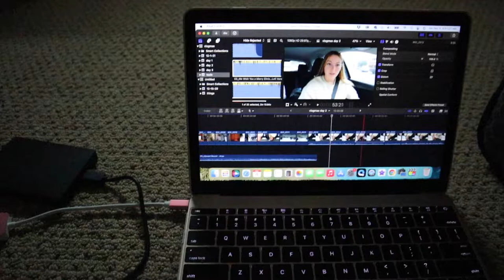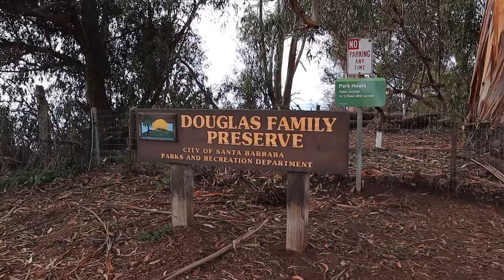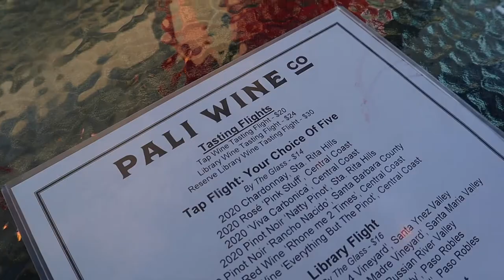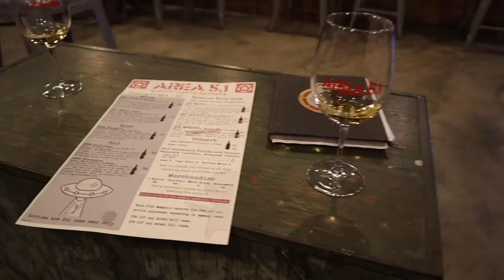wine tasting, baking tswift chai cookies & hang gliders !! // Nena Shelby Vlogs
day 2 in santa barbara!! today we went. on a walk, baked tswift chai cinnamon cookies, went to the cliff where people hang glide & also went wine tasting!!

xoxo
nena